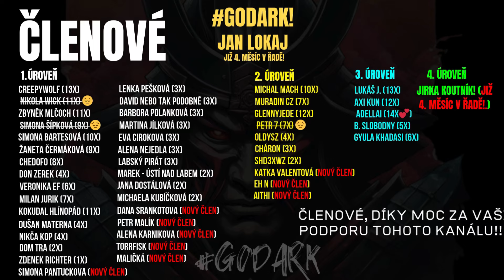Strašidelný urbex - Creepypasta CZ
Autor: Michal Šimko

Pokud semnou chcete mít nějakou bližši interakci, je Discord místo, které hledáte. Samozřejmě jsem si vědom, že ne každý discord má, nebo chce být součástí bližší komunity, ale do budoucna je to věc, *kde chci sdílet s Vámi strašidelné historky, na budoucí strýmy*, creepypasty, které budete chtít přečíst a *mnoho dalšího.* Komunitní server pro nás spravuji já a uživatel *Doorlord*